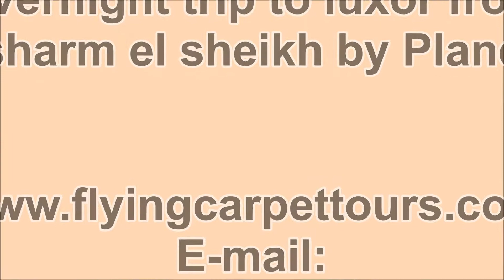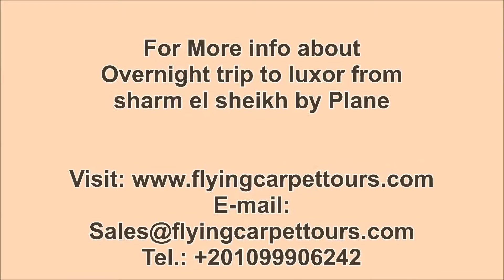Overnight trip to luxor from sharm el sheikh by Plane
Overnight trip to luxor from sharm el sheikh by Plane / / be amazed by choosing Overnight trip to luxor from sharm el sheikh by Plane with flying carpet Tours.